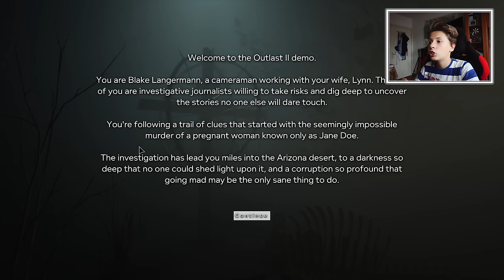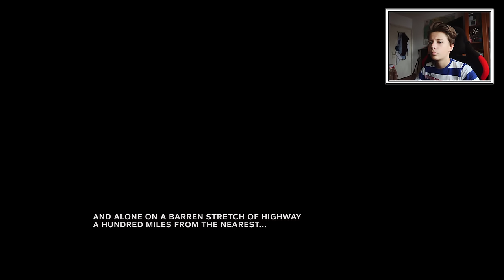M-AM SPERIAT! (OUTLAST 2 DEMO)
Gami va prezinta un episod in care incercam Outlast 2. (ᵔᴥᵔ)